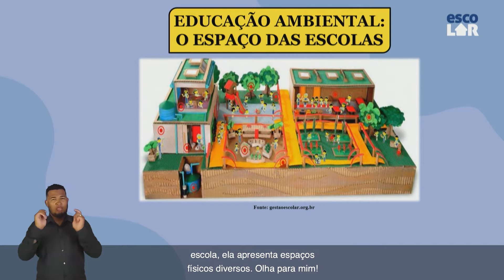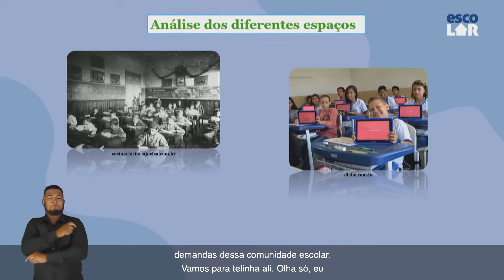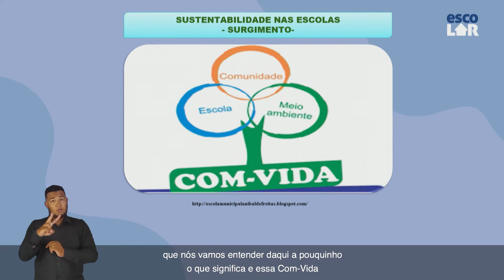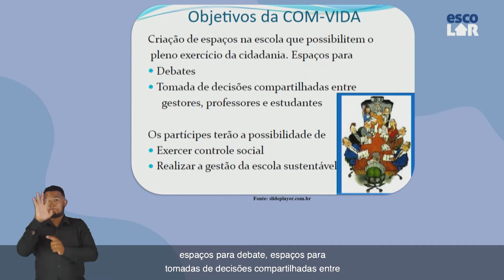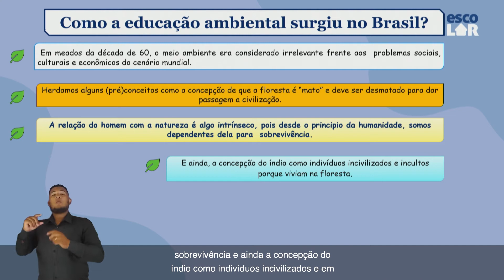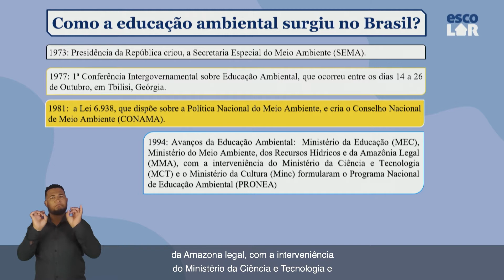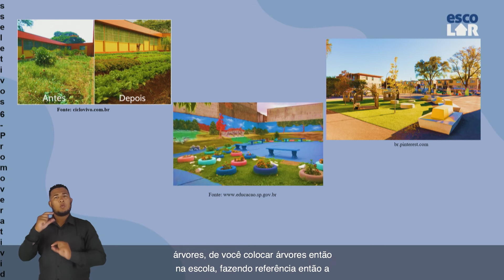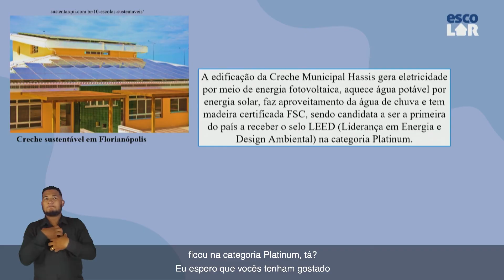Tema Integrador - 6º, 7º, 8º e 9º Ano - O espaço das escolas e a Educação Ambiental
Nesta aula você vai conhecer um pouco sobre Educação Ambiental com foco nos espaços das escolas.